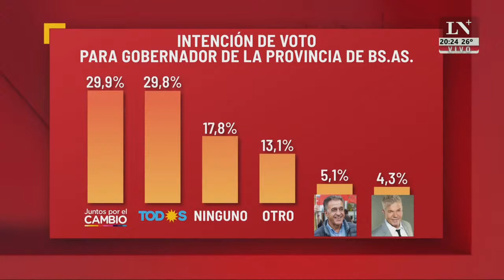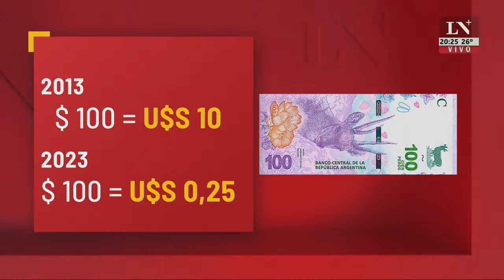La era de la rabia. El editorial de Jonatan Viale.